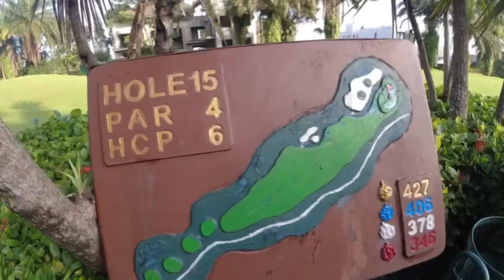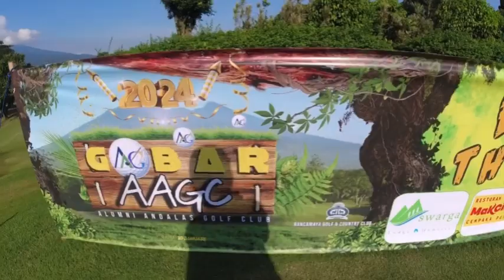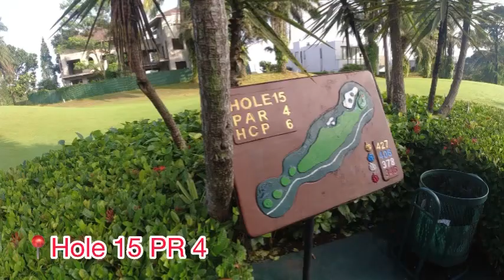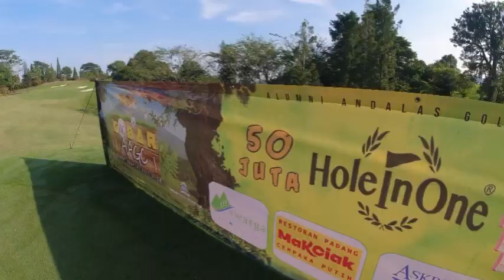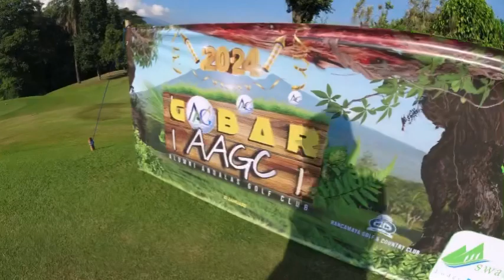ALUMNI ANDALAS GOLF CLUB | GOLF BARENG PEMBUKA TAHUN 2024 DI RANCAMAYA